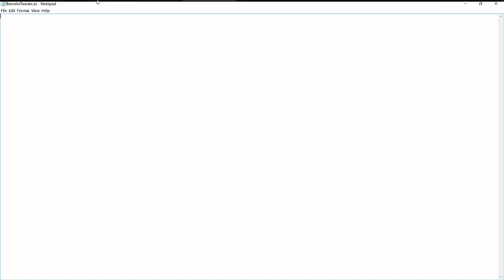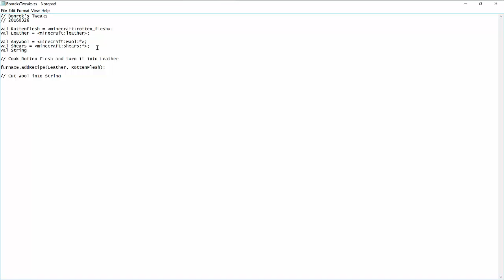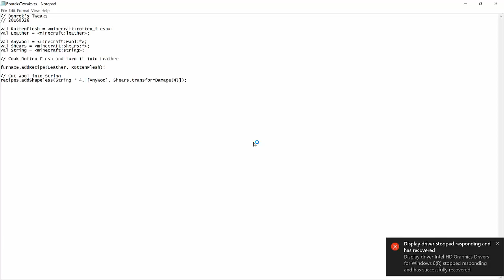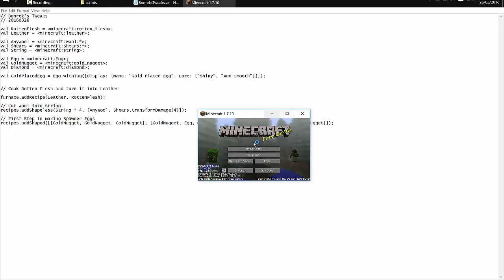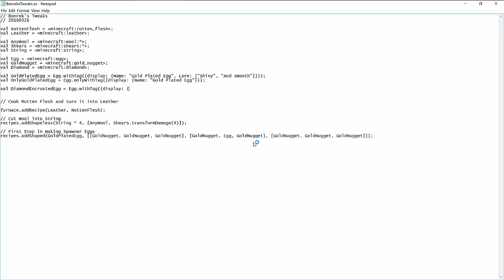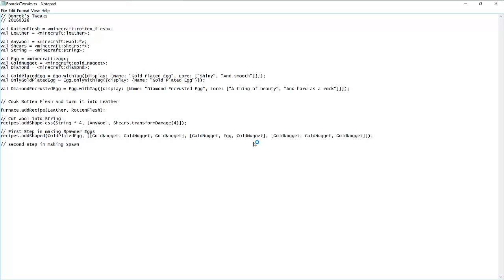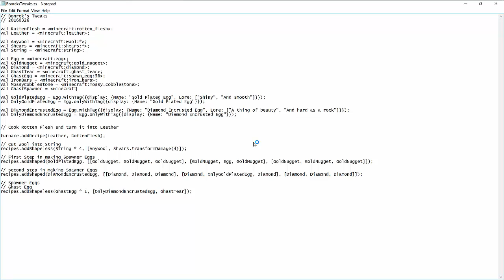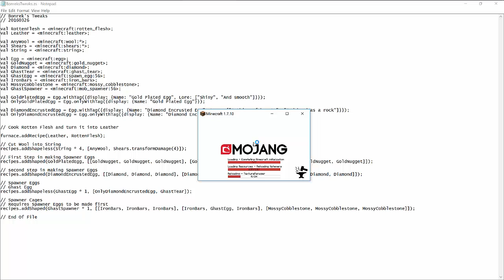Minecraft: Mine Tweaker Tutorial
A tutorial on how to use the Mine Tweaker mod to add more functionality to your modded Minecraft by adding custom recipes.

Bonrek the Orc

Bonrek's Tweaks

Unable to put a copy of my script here as YouTube doesn't allow brackets in the description!